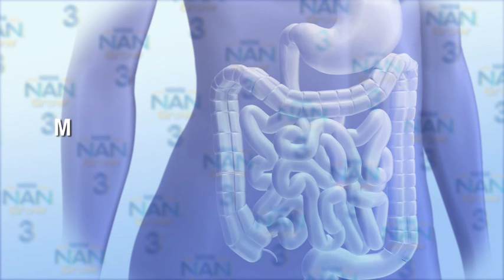Nestle NAN Grow 3 Brand Power Video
Meningkatkan bakteria baik dalam usus adalah penting untuk sistum imun semula jadi anak anda. Anda hanya memerlukan 100 juta probiotik BIFIDUS BL daripada 3 gelas NAN Grow 3 setiap hari untuk membantu anak anda menjadi SUPER!